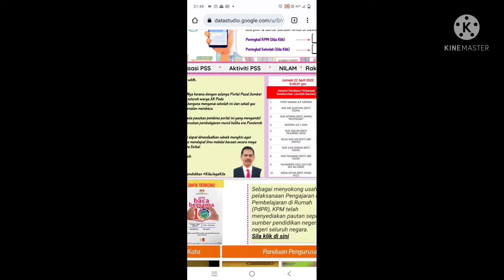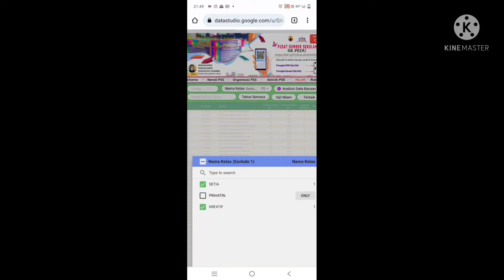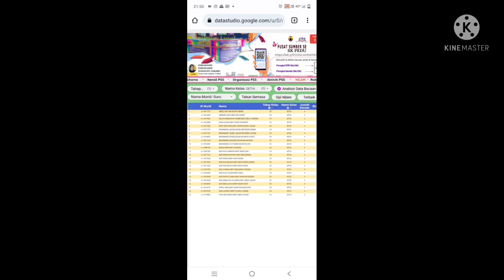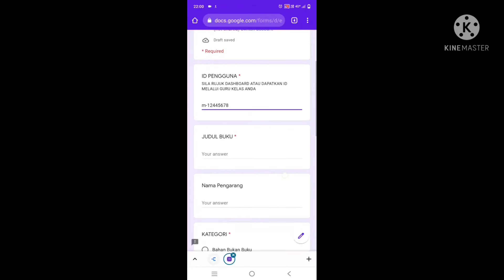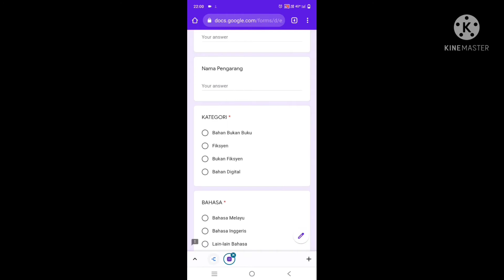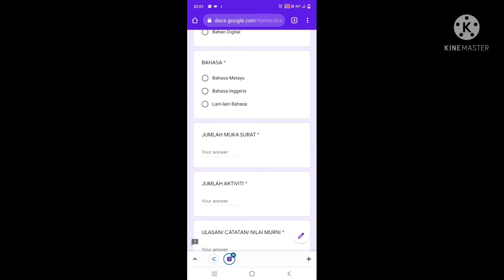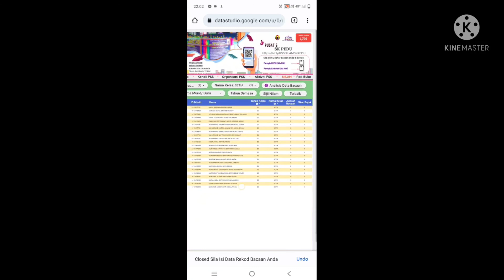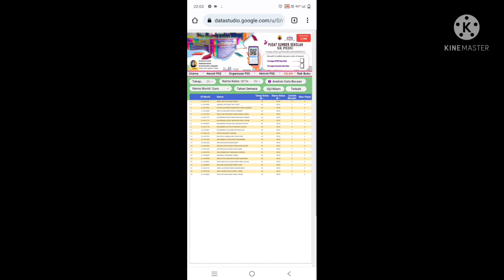PORTAL PSS NILAM SK PEDU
Video ini adalah untuk memperkenalkan Portal Nilam Pss yang terbaru beserta tutorial untuk murid mencari ID Nilam dan cara mengisi Rekod Bacaan Nilam secara atas talian.